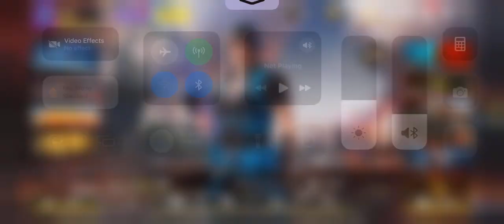September 10, 2024